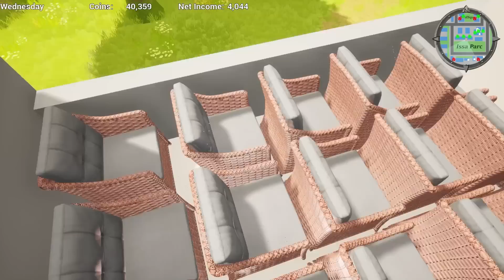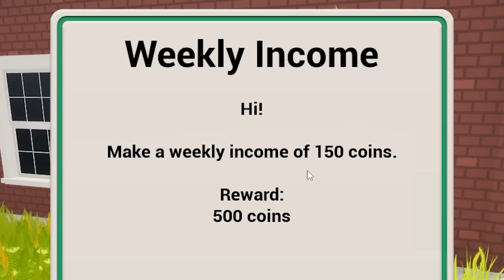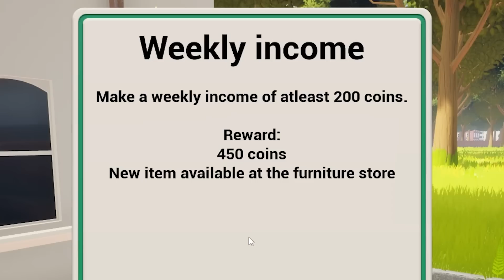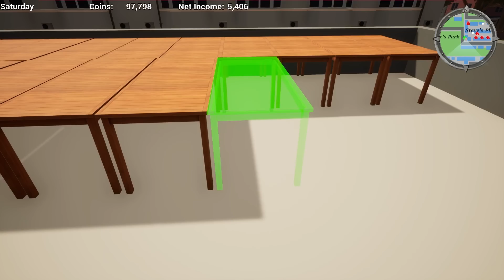屋上農業ゲームで他人の屋上で火遊びしてみた【Rooftop Garden Simulator】